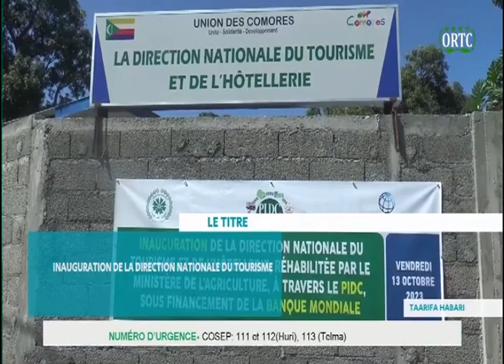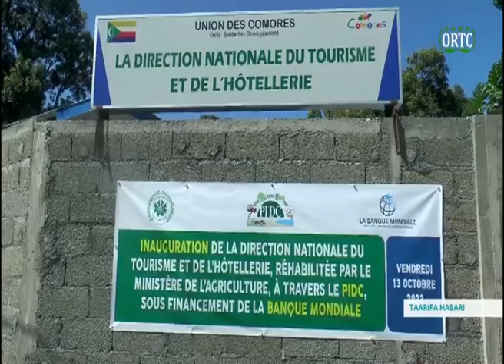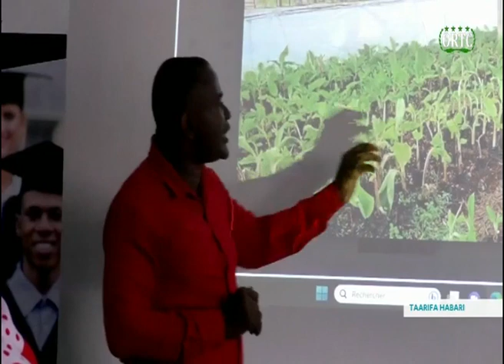TAARIFA HABARI 🇰🇲 DU 13/10/2023